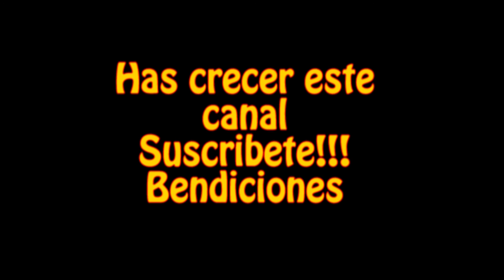2 horas de musica de Alabanza y Adoracion para Orar - Nuevo 2017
Musica de adoracion cristiana evangelica para orar o meditar